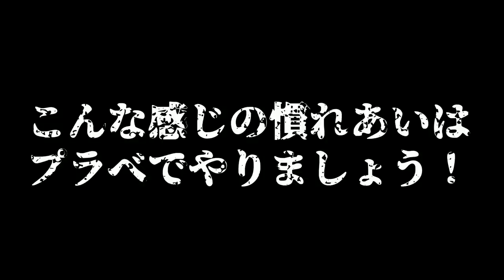プラべで『馴れ合い専用部屋』を作ったら可愛いイカがたくさんいたｗｗｗ【スプラトゥーン２】